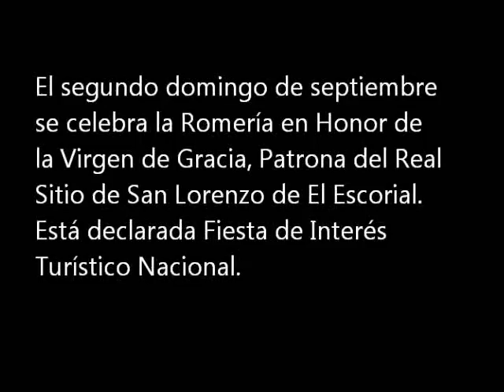28 1953 El Escorial Romería Virgen de Gracia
Año 1953. El segundo domingo de septiembre se celebra la Romería en Honor de la Virgen de Gracia, Patrona del Real Sitio de San Lorenzo de El Escorial. Está declarada Fiesta de Interés Turístico Nacional.